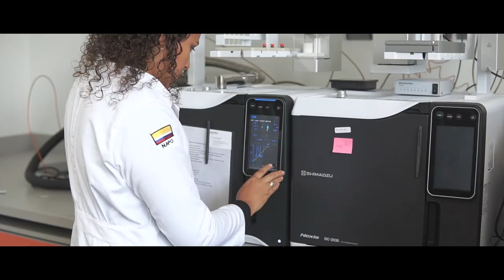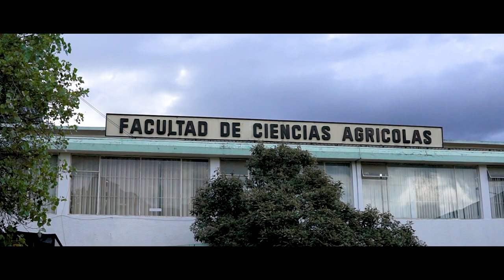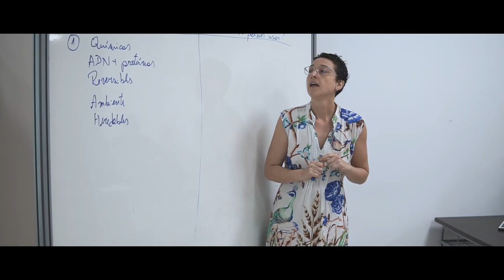Mujeres y Ciencia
La Cooperación Española ha trabajado conjuntamente con el Gobierno Ecuatoriano una línea de acción en Investigación, Desarrollo e Innovación desde 2014. En estos años, la Cooperación Española ha impulsado la presencia de mujeres científicas en sus iniciativas en I+D+i. De tal manera, varias investigaciones apoyadas han sido lideradas por mujeres (Naranjilla y Tomate de Árbol de INIAP, Biocombustible de Piñón y bioetanol de algas en IIGE, Fauna en Colonso en Ikiam) así como se ha fortalecido la participación de mujeres en las maestrías apoyadas.
Queriendo poner en relieve esta realidad, se ha llevado a cabo la grabación de siete entrevistas a mujeres científicas vinculadas a proyectos de la Cooperación Española en Ecuador (IIGE, INIAP e Ikiam), dos entrevistas a mujeres participantes en maestrías y postgrados (U. Central, U. Ambato) y una entrevista a mujeres participantes en otras iniciativas vinculadas a la ciencia aplicada apoyadas por la Cooperación Española (ENIP-Acción LAIF).